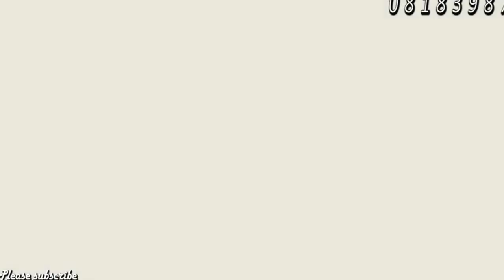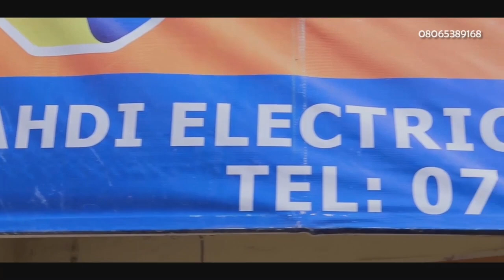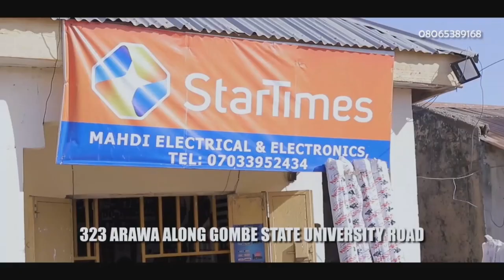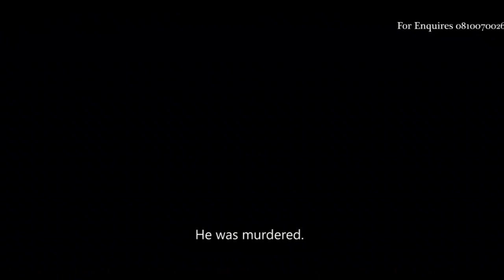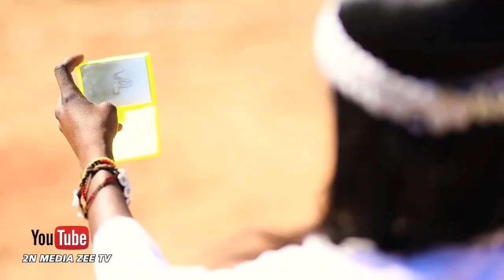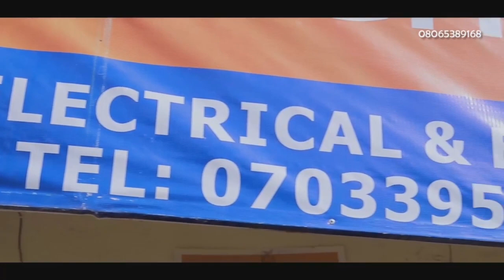SHARRIN UWAR MIJI EPISODE 34